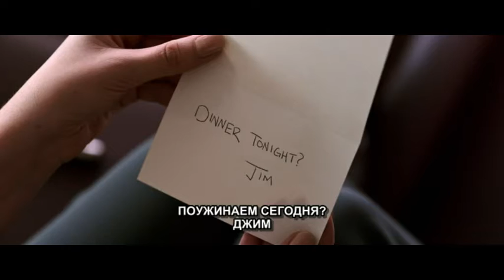ПАССАЖИРЫ 7 Blue I Can't Breath Easy